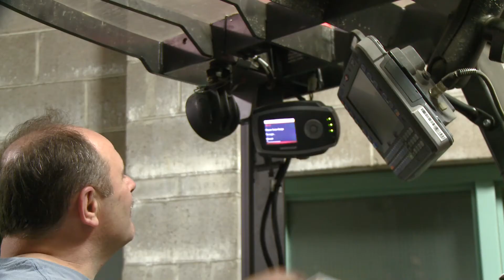Nova Scotia Liquor Corp. Ensures Proper Forklift Operation and Certification with iWAREHOUSE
Nova Scotia Liquor Corp. (NSLC) ensures proper operator certification and training, as well as sets alerts on their forklifts, utilizing iWAREHOUSE.